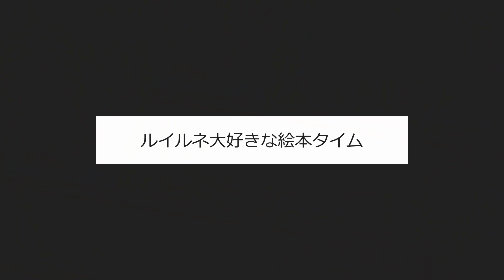【ナイトルーティーン】ルイルネは寝る前になにをする???????????????